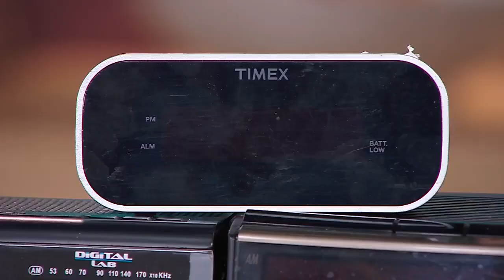How I went 30 days without buying anything new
Eco-expert Julia Grieve has a challenge to make you a conscious consumer and save big bucks. "I will say, it was a lot harder than I thought."